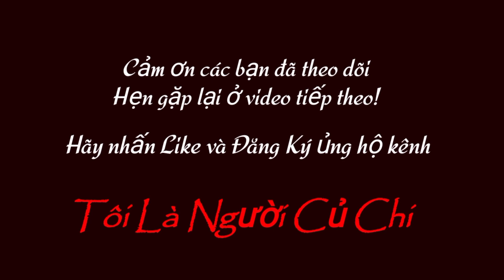658| Cặp Bò Đực KEM PHÁP - BBB Vỗ Béo